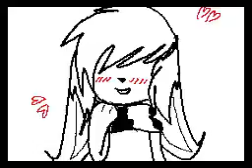Something About Us [flipnote]